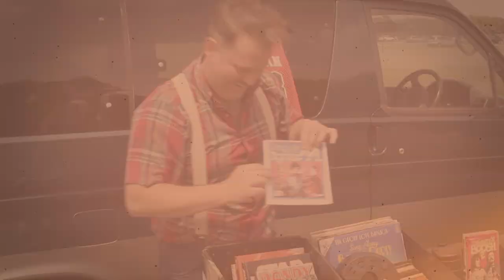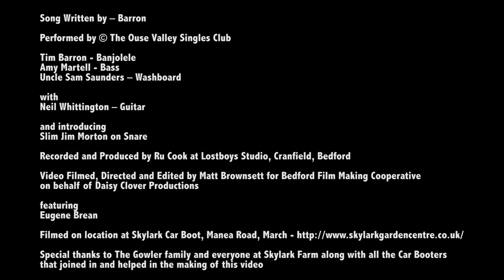Car Booting © The Ouse Valley Singles Club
Song: Barron

スキッフル

Featuring: Tim Barron - Banjolele,
Amy Martell - Bass, Uncle
Sam Saunders - Washboard
Neil Whittington – Guitar

and introducing Slim Jim Morton on Snare

And featuring Eugene Brean as Stool Man

Video Recorded, Directed and Edited by Matt Brownsett for Daisey Clover Productions

Recorded and Produced by Ru Cook at Lostboys Studio, Cranfield, Bedford

Video Filmed on location at Skylark Car Boot, Manea Road, March

Special thanks to The Gowler family and everyone at Skylark Farm along with all the Car Booters that joined in and helped in the making of this video